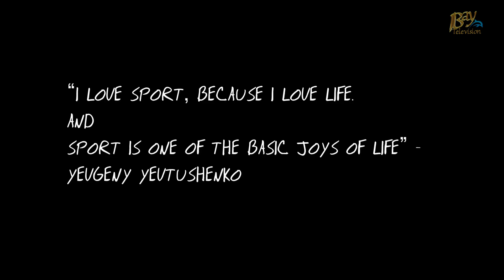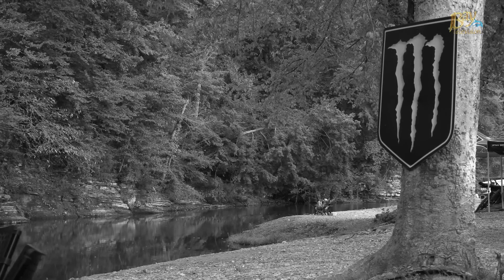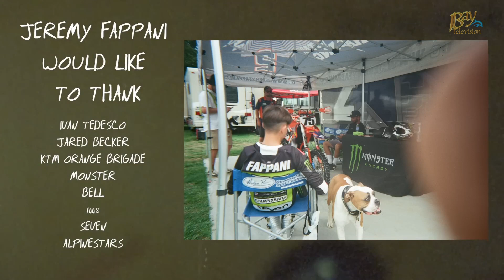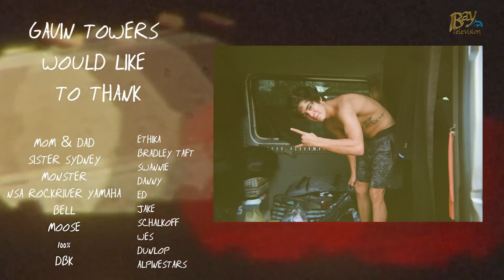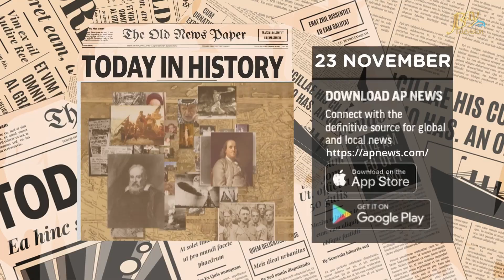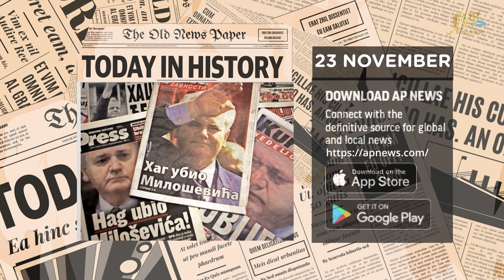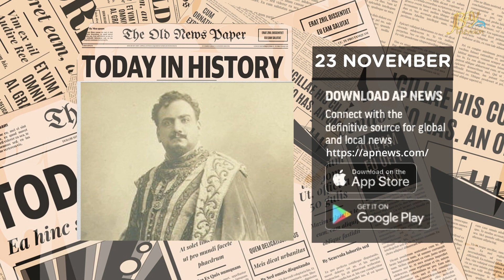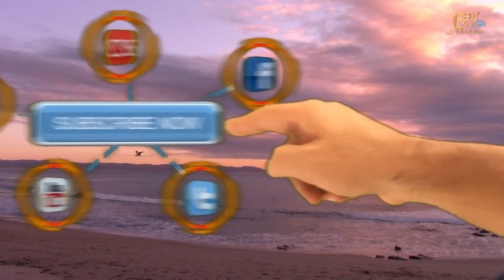JBay Brunch 23 November 2022